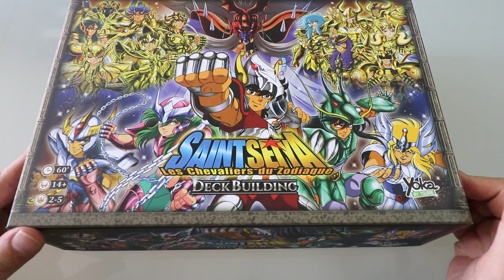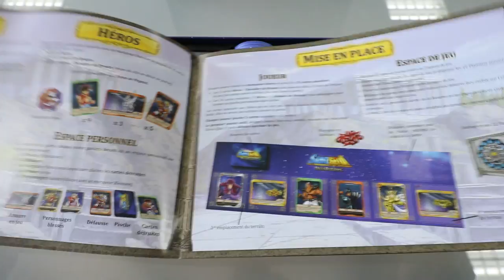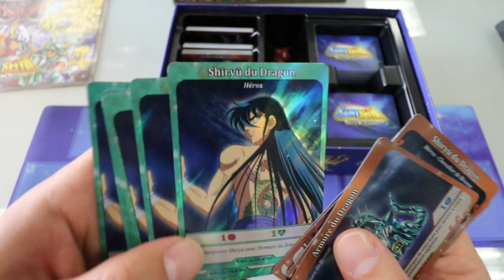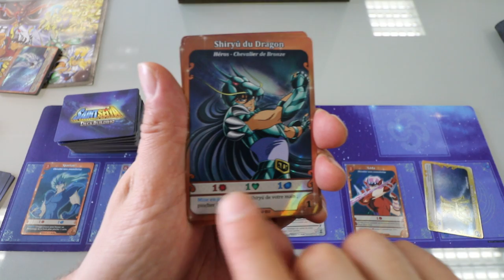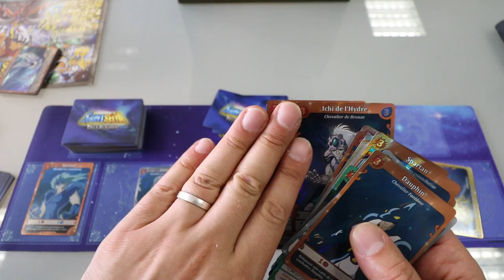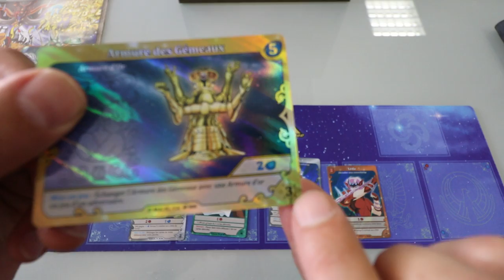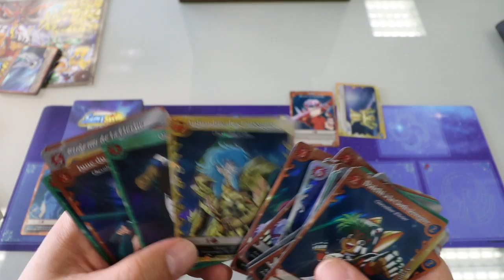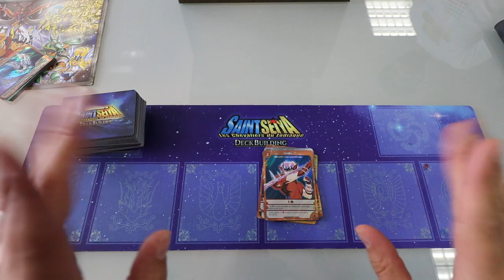St Seiya Deck Building Game (Les Chevaliers du Zodiaque) Yoka By Tsume